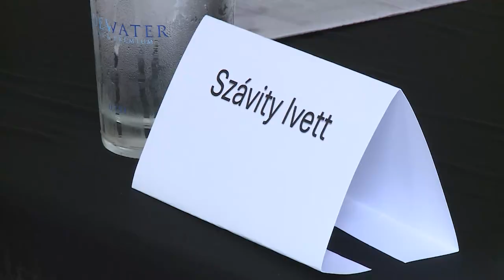Nyáron is szükség van véradókra!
A nyári időszakban csökken a véradási kedv. A megfelelő vérkészlet biztosításához azonban ilyenkor is naponta legalább 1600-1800 véradóra van szükség az országban, hogy biztosított legyen a vér és vérkészítmény-ellátás.